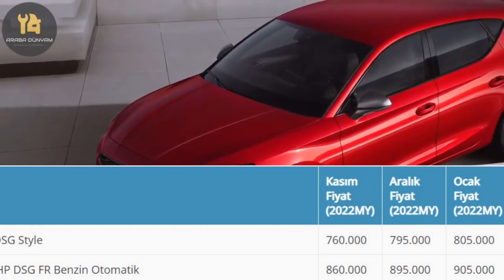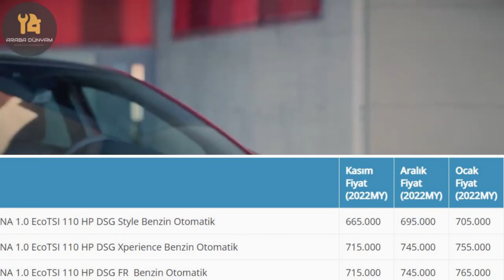2023 OCAK SEAT FİYATLARI AÇIKLANDI | SEAT FİYAT LİSTESİ 2023 (SEAT LEON,SEAT İBİZA,SEAT ARONA,ATECA)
Merhaba arkadaşlar,2023 OCAK SEAT FİYATLARI AÇIKLANDI | SEAT FİYAT LİSTESİ 2023 (SEAT LEON,SEAT İBİZA,SEAT ARONA,ATECA)

İyi Seyirler.

araba fiyatları
0 faizli araba kampanyaları 2022
otomobil fiyatları düşer mi
0 faizli araba kampanyaları
araçlar geldimi
2.el araba fiyatları
2.el arabalar sahibinden
ikinci el arabalar
2.el fiyatları düşüyor
ÖTV DİLİMLERİ
ÖTV HEAPLANMASI
2022 modeller neden gelmiyor
2022 model araç fiyatları ne olacak
2022 fiyatları düşecek mi
2.el otomobil fiyatları 2022%0 faiz fırsatları
araba fiyatları
0 faizli araba kampanyaları 2022
0 faizli araba kampanyaları
araçlar geldimi
2.el araba fiyatları
2.el arabalar sahibinden
ikinci el arabalar
2.el fiyatları düşüyor
ÖTV DİLİMLERİ
ÖTV HEAPLANMASI
2022 modeller neden gelmiyor
2022 model araç fiyatları ne olacak
2022 fiyatları düşecek mi
2.el otomobil fiyatları 2022